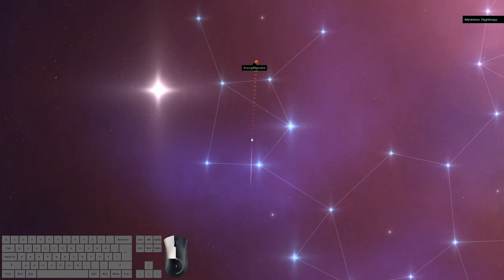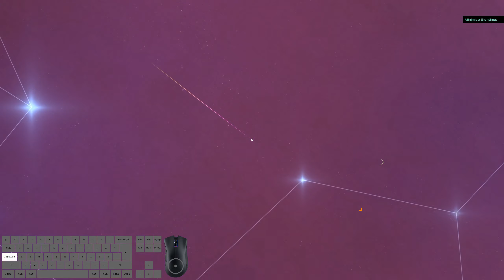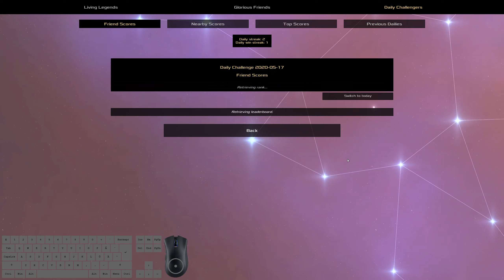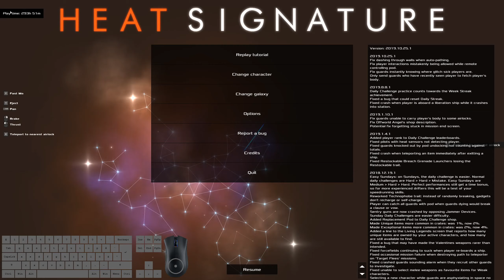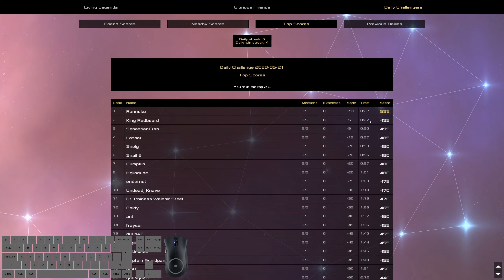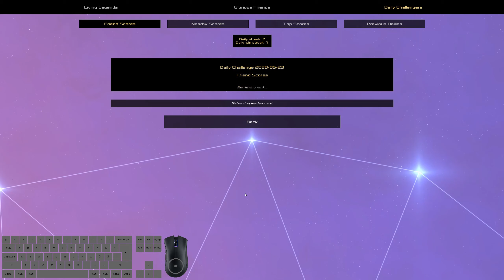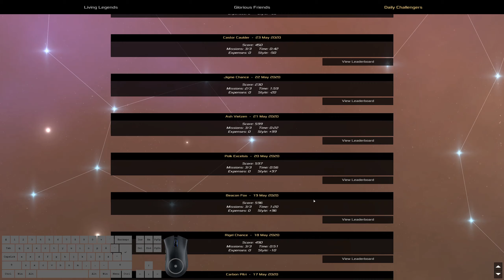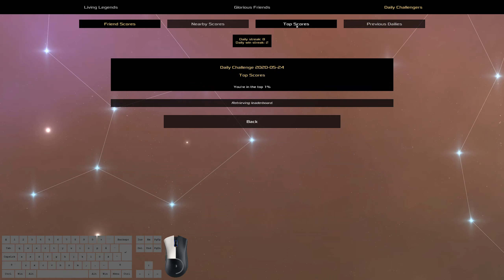Transmissible Alarm - Heat Signature Sunday - Daily Challenges 2020-05-18 though 24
0:00:00 05-18 - Kill 3 Sov Without Being Seen
0:18:18 05-19 - Kill 3 Sov Without Setting Off Alarms
0:32:32 05-20 - Kill 3 Glitchers Without Setting Off Alarms
0:51:38 05-21 - Capture 3 Foundy As Fast As Possible
1:06:12 05-22 - Steal the 3 Vega Experiments As Fast As Possible
1:19:27 05-23 - Kill 3 Foundry Without Setting Off Alarms
1:32:24 05-24 - Steal the 3 Nightly Mark IIIs Without Killing Anyone
1:50:18 Wrap-up